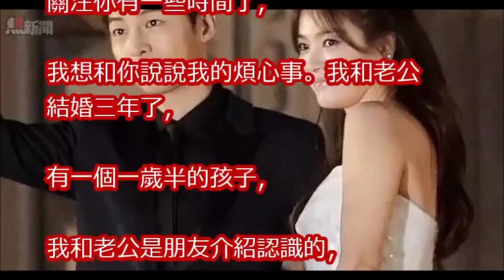宋仲基amp宋慧喬宣佈婚期，為什麼點讚的人這麼多？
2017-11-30 MAMA韓星集體飛抵香港 宋仲基素顏文青造型超有愛Korean Stars Arrive Hong Kong For MAMA Song Joong Ki EXO Shine

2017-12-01 MAMA香港站紅地毯星光熠熠 宋仲基婚後首現跟EXO拼人氣Song Joong Ki Leads Top Korean Stars Shine On MAMA HK Carpet